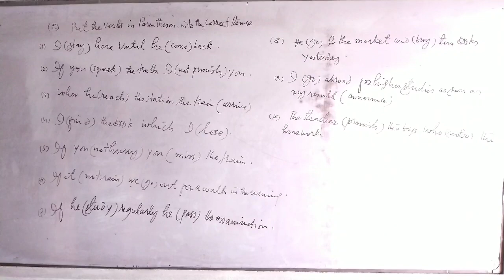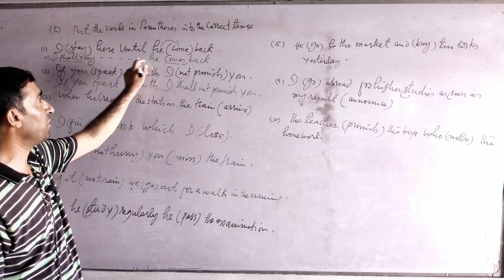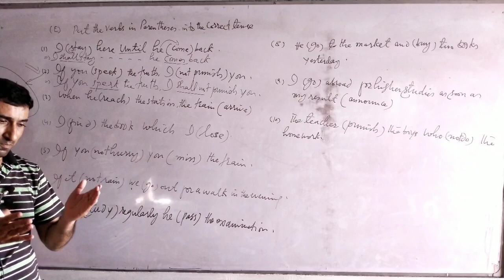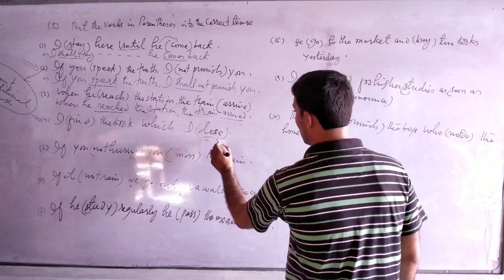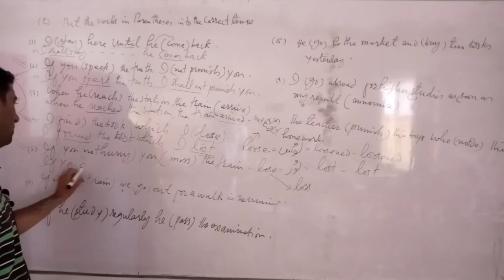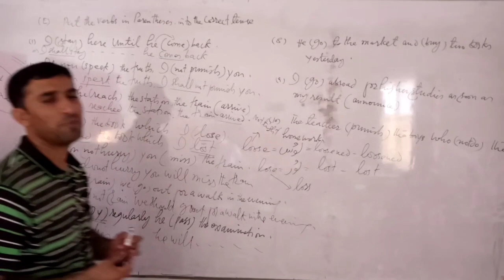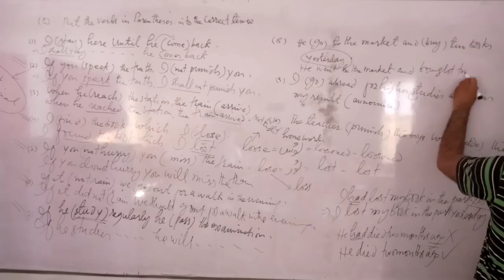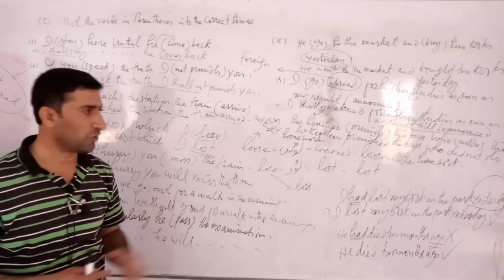Verbs in Perentheses into Correct tenses by Sir Naveed Ahmed Sahito || SEPS tutorial